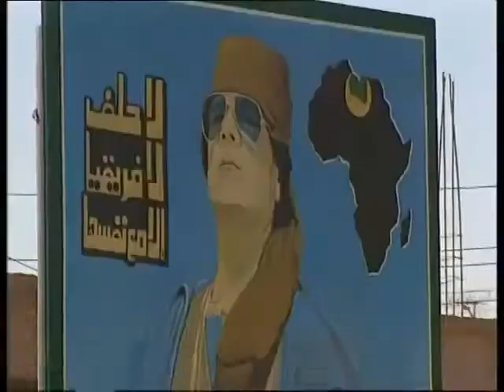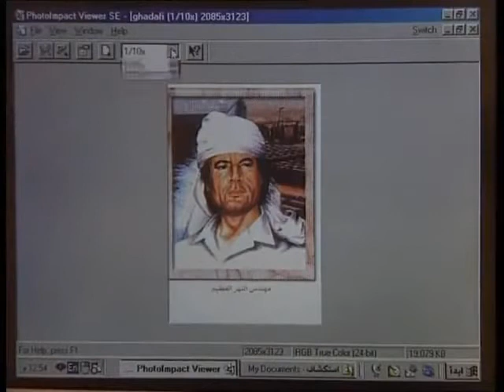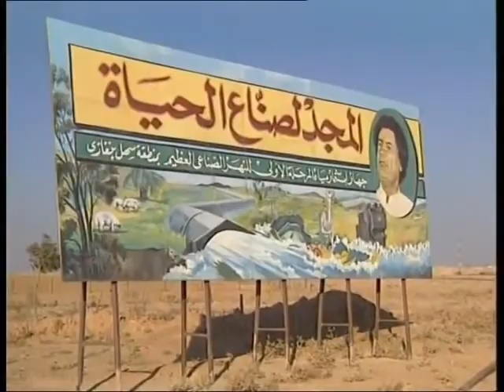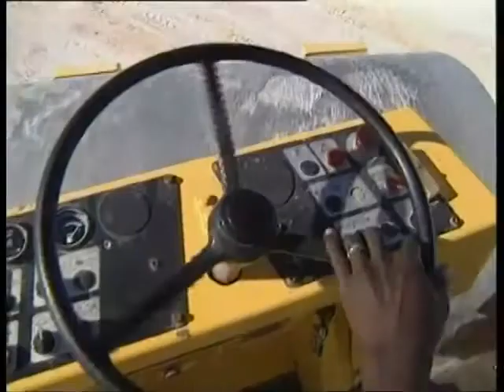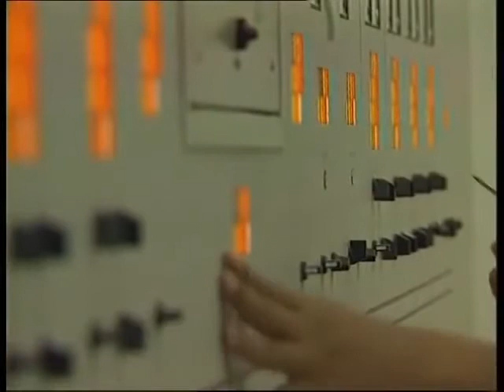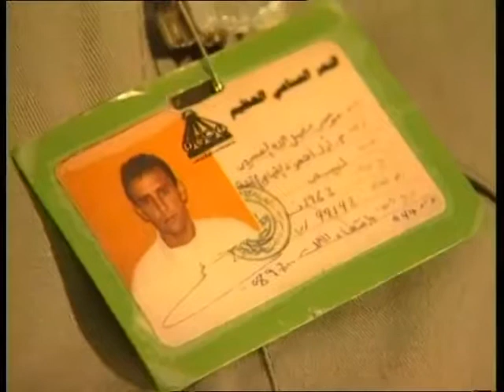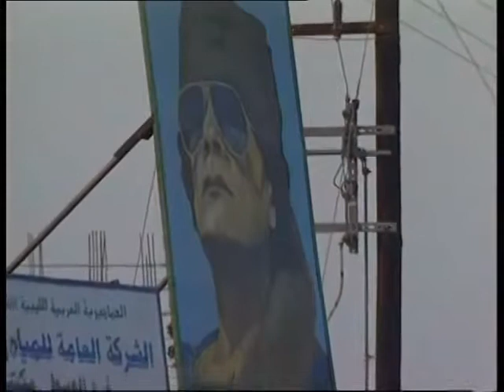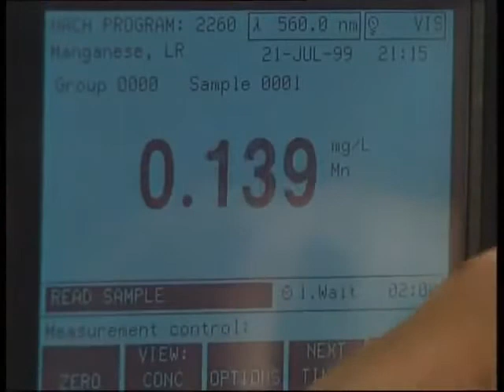Pipeline to Paradise Gaddafi's Gift to Libya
🔷 HHO Kit Hho Hydrogen Plus HHO FUEL SAVING UP TO 30% SCAM - Conflict in Thermodynamic Law!

Sellers who offer a Hydrogen Generator HHO fuel-saving device or Convert your car to Hydrogen, powered by alternator are scamers because without 100% Free Power Supply this is inconsistent with the thermodynamic law! 🔷 Read Before purchasing from these sellers Hho kit plus Hho gas hydrogen generator or Convert your car to hydrogen promising to save fuel up to 30% without 100% free power supply!

We only use FREE ENERGY from small and large engines to power supply our HHOXCELL hydrogen generators. For best fuel economy, maximum power and low emissions Our hydrogen technology does not use an alternator!

POWER GENERATORS - 100% free hydrogen can be used in fuel cells as used in Honda Clarity or Toyota Mirai electric cars. You can not use HHO gas in power generator to producing 100% free electricity because it is inconsistent with the thermodynamic law.

HHO Kit HHO Generator HHO Gas - Start Saving Fuel In 15 Minutes Celtic Tiger ™ Manufacturer
Used only FREE ENERGY! - Quick and Easy Assembly in 15 minutes - 5 Years warranty - 100% Satisfaction - 60 Days money back

Advantages HHOXCELL: Save Fuel 40-70% All In One Hho kit, Hho Generator-Water Tank-Tubing-Bubbler-Filter, Thin 2.4” / 6cm, Quick Installation 30 Minutes!

Celtic Tiger ™ Real HHO gas producing area is 1502 cm² Full HHO KIT Installation in 15 minutes - Secure Payment - 5 Years warranty - 100% Satisfaction - 60 Days money back - Free shipping or Free Installation! Petrol, Diesel engines Car, SUV, Pick-up Van: 12v dc1500 cc, 12v dc2000 cc, 12v dc3000 cc and 12v dc4000 cc.